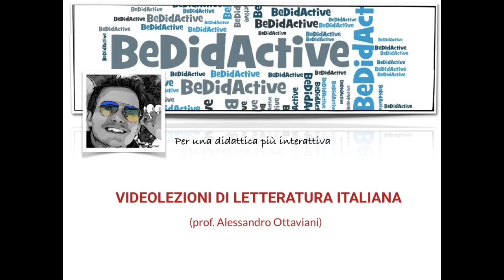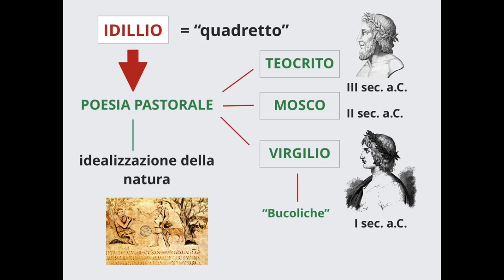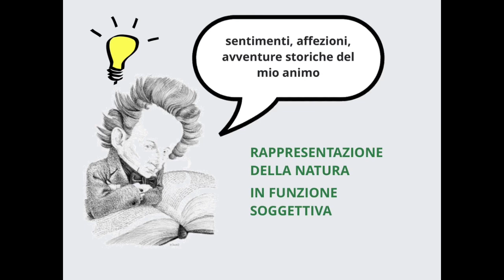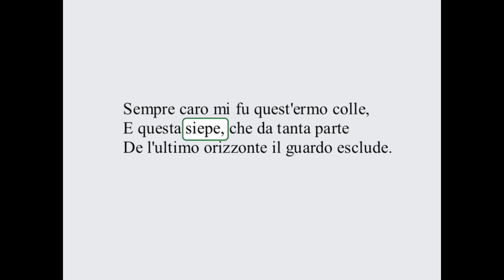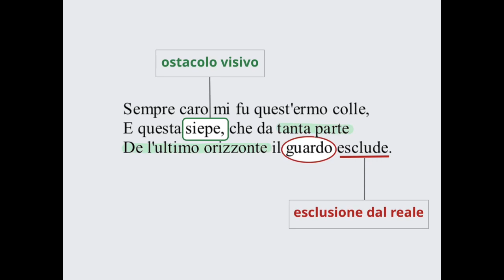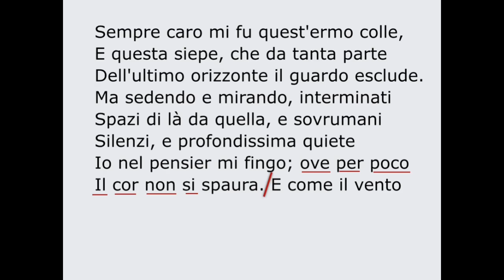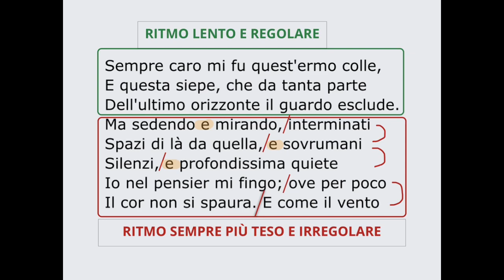Leopardi - L’infinito (analisi: parte I)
Prima parte della videolezione sull’Infinito di Giacomo Leopardi, parafrasato e analizzato verso per verso, a partire dalla definizione di “idillio” e alla luce della “teoria del piacere” e della “poetica del vago e indefinito” elaborate nello Zibaldone.